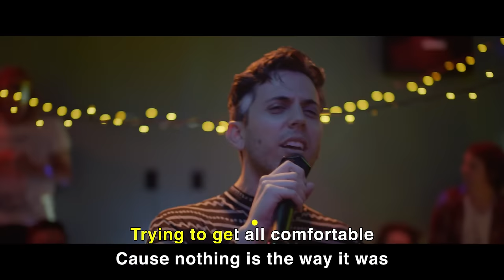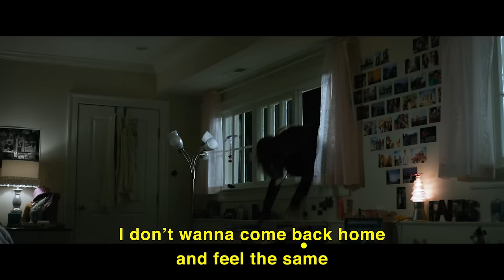Grouplove - No Drama Queen [Official Video]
Pre-order the Paper Towns Motion Picture Soundtrack and get "No Drama Queen" instantly